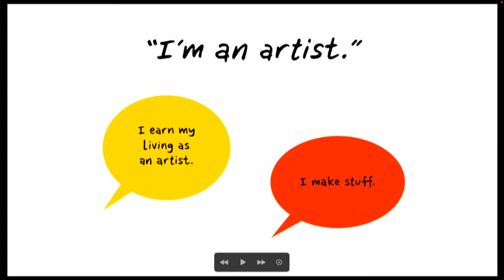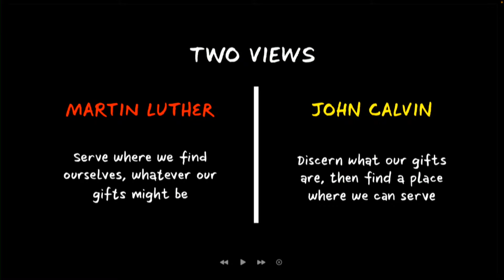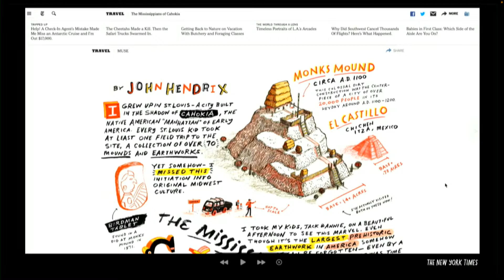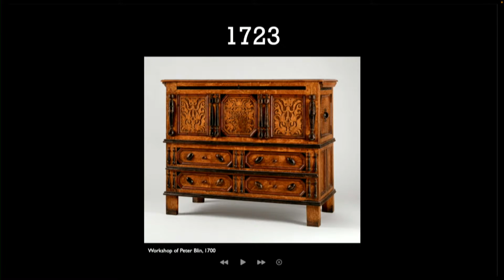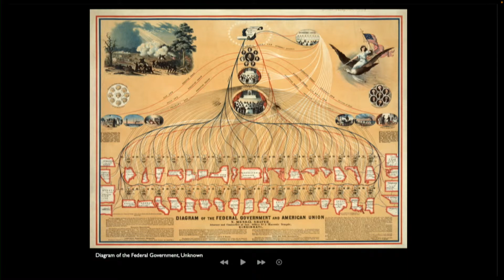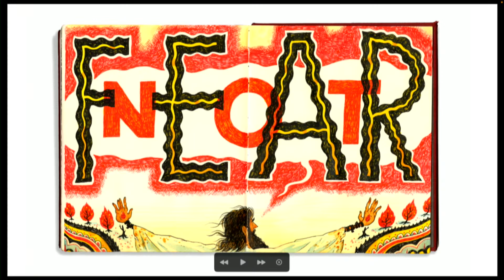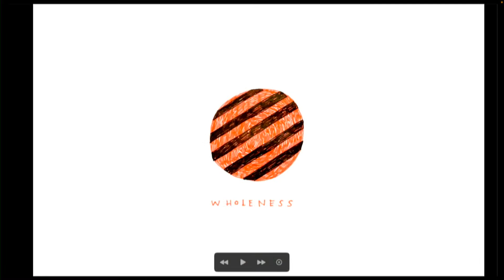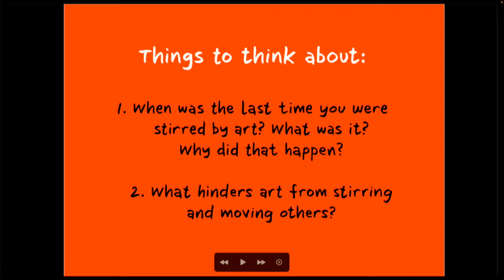Spartan Speaker Series | John Hendrix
John Hendrix is a New York Times Bestselling illustrator and author of many children's books, including Shooting at the Stars, Drawing is Magic, John Brown: His Fight for Freedom, Miracle Man: The Story of Jesus, The Faithful Spy: Dietrich Bonhoeffer and the Plot to Kill Hitler. His illustrations have appeared on book jackets, newspapers and magazines all over the country. John is a Professor of Art, teaching illustration at the Sam Fox School of Art and Design at Washington University in St. Louis. He is Chair of the MFA in Illustration and Visual Culture, teaching with fellow professor D.B. Dowd.

John’s work has appeared in numerous publications, such as Newsweek, Sports Illustrated, Entertainment Weekly, Rolling Stone, The New Yorker, Esquire, The New York Times, and Time Magazine, National Geographic, among many others. He has also drawn book jackets for the likes of Scholastic, Random House, Simon & Schuster, Harper Collins, Greenwillow Books, Knopf, Penguin, and Abrams Books. His images also appeared in advertising campaigns for ESPN/ABC, AT&T, and Target/Star Wars. John’s drawings have won numerous awards, including Silver Medals from Society of Illustrators in 2006, 2008, and 2015. In 2018, his book The Faithful Spy won a Gold Medal from Society of Illustrators. The book was also called a Best Book of 2018 by NPR and School Library Journal. His images have also appeared in the annual award publications, 3x3, American Illustration, Society of Illustrators, Society for Publication Design, Communication Arts, AIGA 50 Books/50 Covers Show, and Print’s Regional Design Annual.